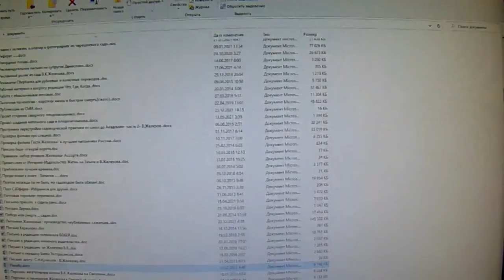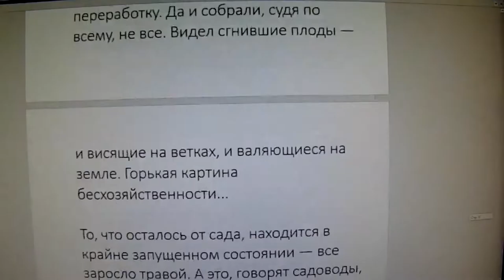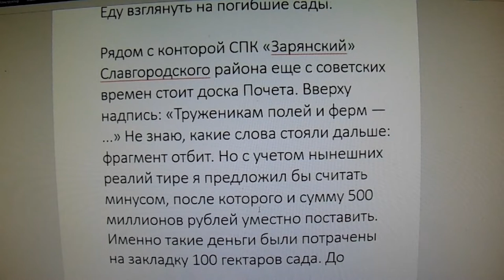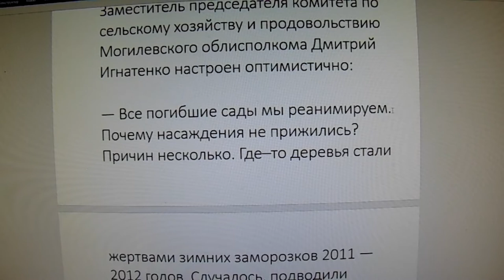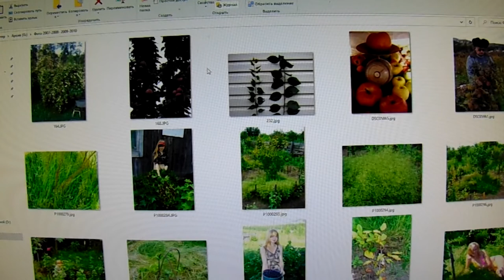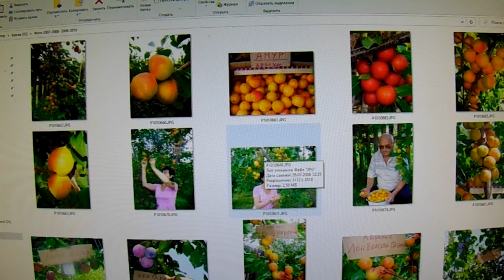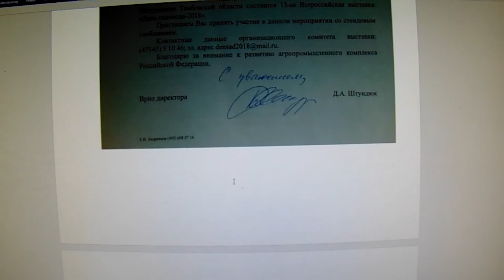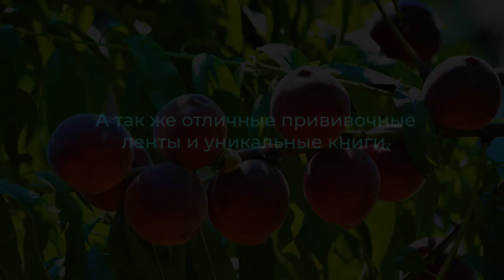Садовод Железов- горькие слова в адрес чиновников. Серия №1.